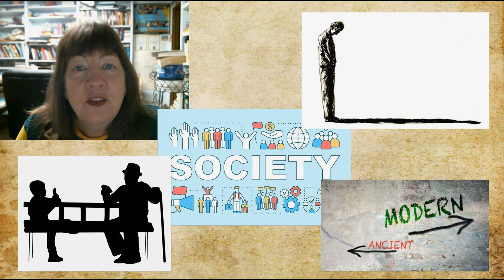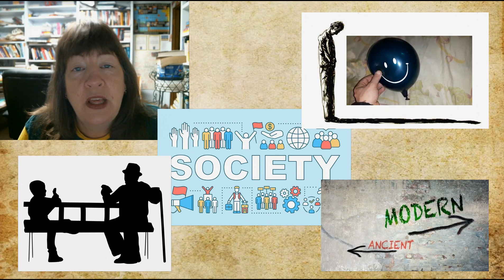A Voyage to Vex the World (Great Books for Thinkers and Seekers)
Join me on my quest to read great books for thinkers and seekers, a very long list I’ve compiled over the years! Each episode is designed to whet your appetite to read a particular great book, by revealing the first lines and other interesting things (title and author are revealed at the end). I hope you enjoy your own journey of discovering great books for thinkers and seekers!

For my complete list of 1000 Great Books for Thinkers and Seekers, please